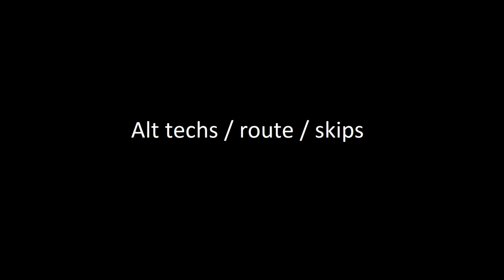kz_lost_marketplace_gfix on VNL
Thought to be impossible, a player named Quan discovered that you could get a pixel walk on the clip on top of the only jump impossible in the map. There are two clips joining together on that spot, making a pixel walk possible.

Difficulty: hard

0:00 run
4:22 alt techs